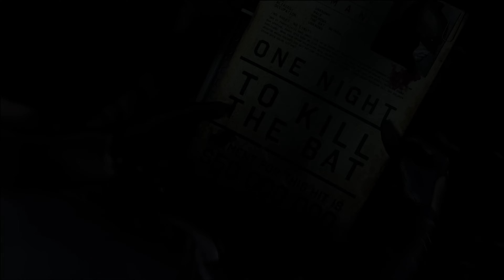Batman Arkham Origins Remaster Just Got A Huge Reveal...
Last week we got a Nintendo Direct, which was filled with a slew of announcements, including a compilation of the mainline Batman: Arkham series. But if you were expecting all those games to fit on one cartridge, you will be disappointed. In a FAQ posted by Warner Bros. Interactive Entertainment, the publisher confirmed those who buy a physical copy of the Batman: Arkham Trilogy only get Batman: Arkham Asylum on the cartridge, while Arkham City and Arkham Knight are digital copies. More interestingly, the FAQ notes the cartridge needs to be inside the Switch if you want to play Arkham City or Arkham Knight, despite not physically being on the cartridge.